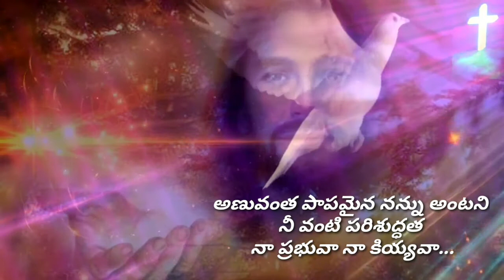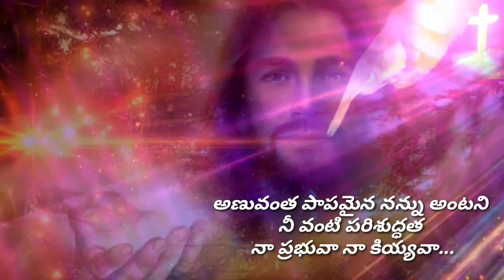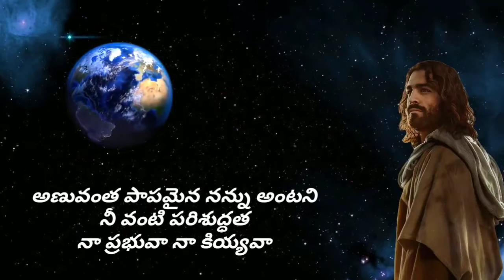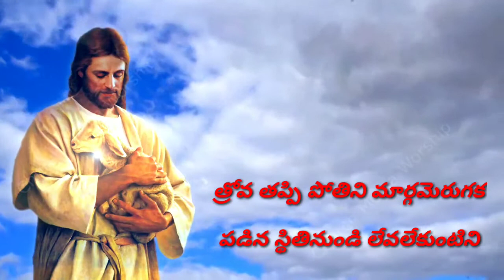అణువంత పాపమైన సాంగ్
Thejomaya Pastor,Holy Temple,Uppal,Hyd.